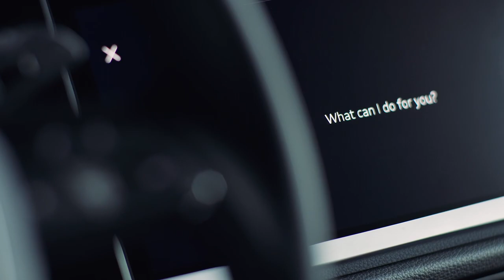ALL NEW 2019 AUDI Q3 - The Perfect Compact SUV for the family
This new Audi Q3 in "Turbo Blue" is a family SUV with great all-around talents. In the second generation, it appears not only visually more self-confident but offers far greater utility value thanks to abundant space, comprehensive adaptability and many practical details. Just like the Audi top-of-the-line models, it features a digital cockpit and a large MMI touch response Numerous infotainment solutions from the full-size segment connect the compact SUV with its environment. New assist systems support the driver when parking, in town and on long journeys. These also enhance comfort, as does the further developed suspension.

Strength and presence: the exterior design

The new Audi Q3 looks much sportier than its predecessor. The Singleframe in octagon design and large side air inlets characterize the masculine front-end. Eight vertical bars divide up the radiator grille with its striking frame and reflect the SUV character. The headlights are narrow and run inwards with their wedge shape. Audi supplies them in three versions, all with LED technology. The top-of-the-line version has the Matrix LED headlights whose adaptive high beam intelligently illuminates the road.

Driver-oriented and sporty: the interior

Sporty character, taut lines, three-dimensionally styled elements – the interior continues the design of the exterior and echoes in many ways the brand’s full-size models. The instrument panel is divided into two levels: the top part includes the air vents; the bottom section incorporates the large octagonal area with its black-panel look. The instrument panel varies the motif of the Singleframe and is surrounded by a wide chrome strip. The high-gloss black trim surrounds the central element of the new operating concept: the MMI touch display. Together with the air conditioning controls underneath, it is tilted 10 degrees toward the driver. The pushbutton module for the lighting functions, which replaces the rotary control on the predecessor model, is slotted into the panel to the left of the steering wheel. All displays, buttons and controls are located ergonomically.

Video and footage via Audi MediaCenter. Edited by audi obsession.